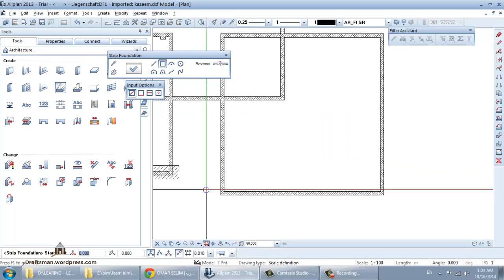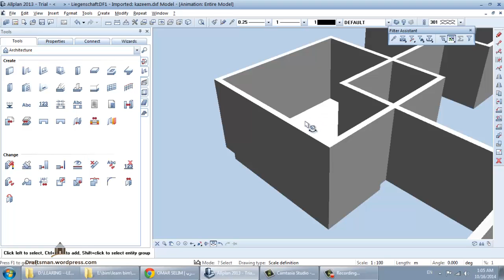allplan 19 FOUNDATION